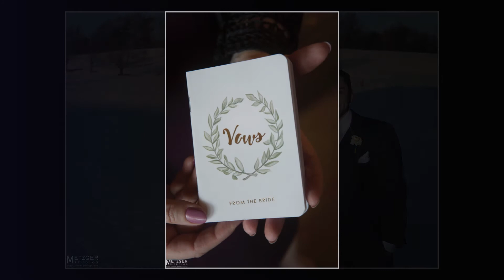Christian and Kathryn’s Gibbett Hill Wedding in Groton, MA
It’s said that March blows in like a lion and goes out like a lamb. After 3 nor’easters hit New England this year, all with in the first 3 weeks of March, this saying has never been more relevant. I can imagine it was a great source of concern for Christian and Kathryn in the weeks leading up to their Gibbett Hill wedding in the Boston suburb of Groton, MA. It must have been the luck of the Irish that kept the storms at bay for Christian and Kathryn’s Saint Patrick’s Day wedding, because the day could not have been more beautiful to capture some truly unique, creative, and breathtaking wedding photography. It is always a bonus when the couple you are working with are as fun, motivated, and brave enough to face the bitter cold as Christian and Kathryn. The product of their dedication is an inspired collection of images that beautifully tell the story of their special day.